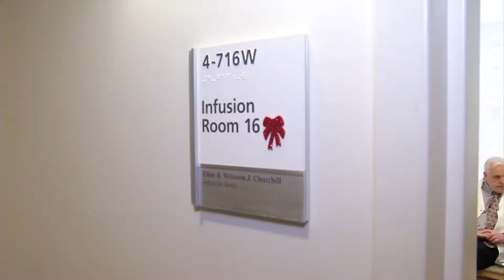VITAMIN D FOR PANCREATIC CANCER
Researchers are finding that vitamin D is wiping out pancreatic cancer, but this is not the kind you can buy in a drug store